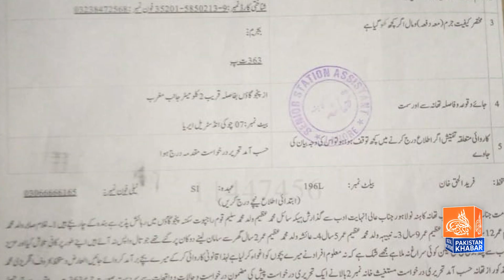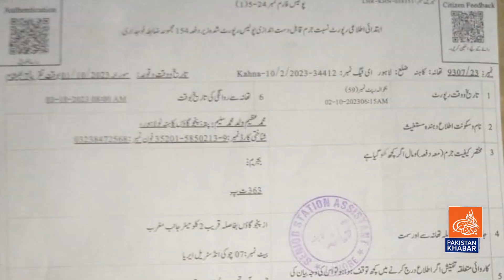Baap Ne Char Bachon Ko Qatal Kiun Kia I Special Report By Mian Imtiaz I Pakistan Khabar TV